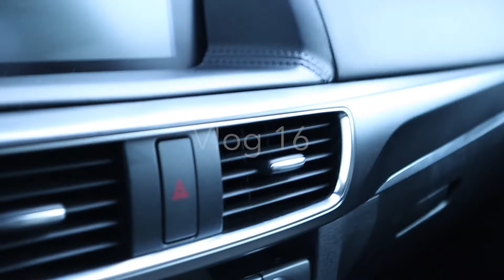Don't Ignore Your TRIGGERS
Ignoring triggers worsens mental health!

Welcome to Vlog 16 of My Mental Health Journey (aka mental health story time)...

Don't let the numbering of this vlog scare you! Jumping into my journey in this video will still impact and bless you.

In this episode on my mental health journey as a Christian, I am sharing with you how a decision to return abroad as missionaries and the start of that transition, along with other unforeseen factors, triggered a relapse with my mental health. There was a fear that I could relapse, but I had no idea that I would be triggered as much as I was at the start of our transition. At first I ignored those triggers and hoped it was all just temporary while we were preparing our return overseas.

More to come so look for my next mental health vlog!
Timestamps:
00:00  start
00:40  a return to mental health vlogs
01:31  a recap
02:23  returning overseas
02:58  an unexpected detour
03:34  transition time
04:20  being triggered

As a follower of Christ and one who has struggled immensely with my mental health over the years, I felt compelled to document this journey via video logs. A lot of my healing has taken place already, and no doubt there is more healing to come, so I will be sharing with you parts I have already been through, how I am doing today, and the expected moments of more healing to come. Feeling safe in order to heal is another lesson that I hold dear as well. The times where I have felt the safest in my life are the times where I have shown the brightest.

Journey with me so you can become who God created you to be!

Sign-Up For My E-Letter!